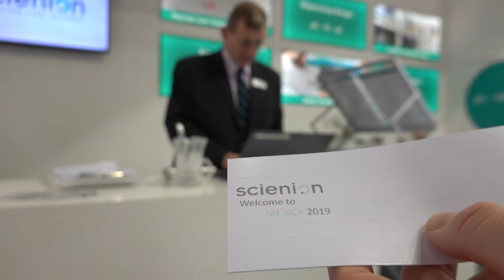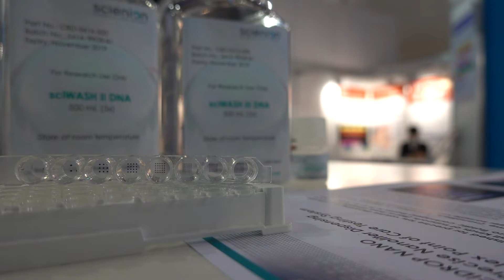SCIENION Impressions MEDICA 2019 || Low Volume Precision Dispensing || IVD assay manufacturing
SCIENION’s dispensing technologies are the perfect tool to gently print capture molecules in planar format or fill tiny cavities for multiplex analysis in suspension format.

All *sciFLEXARRAYER* machines can cover the volume range between 10 pL and 100 μL and enable some of the most innovative diagnostic products on the market.

We can make your ideas come true and guide you through the whole process with our solutions gathered during over 20 years of experience in the development and production of miniaturised IVD assays in multiplex format.

You can reach our HQ office in Berlin under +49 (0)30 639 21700